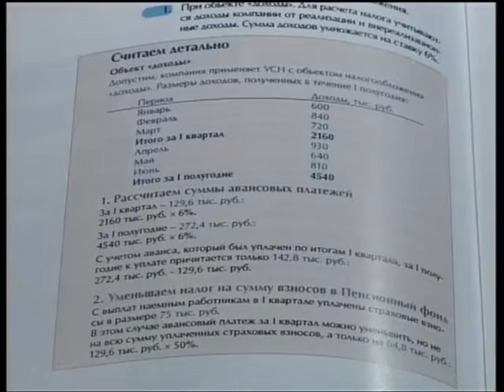Подробности 30.12.15 Алексей Лащенов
Заместитель руководителя УФНС по Рязанской области